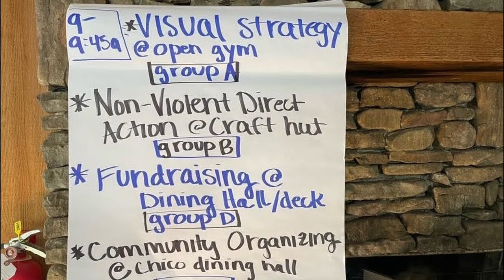"Arm in Arm Is In The Building"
Trailer 1 - Power 4 Southern People Campaign